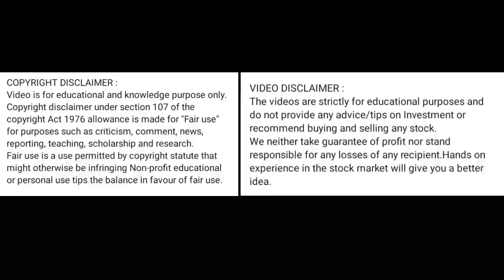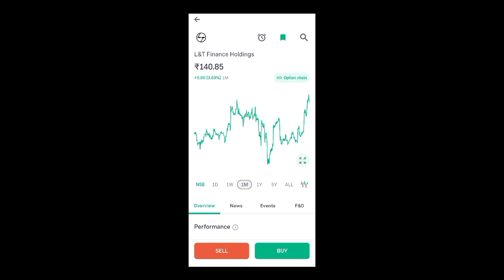L&T finance share price today l L&T finance share latest news today l L&T finance share news today